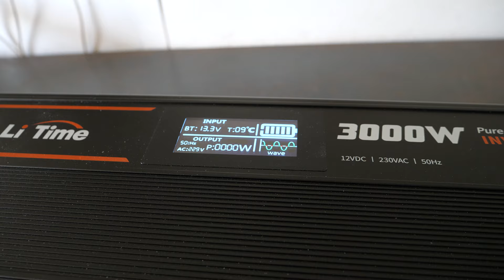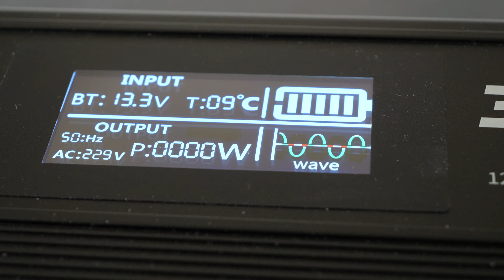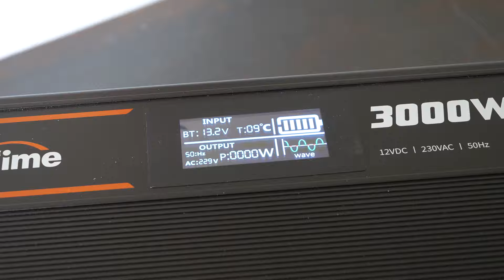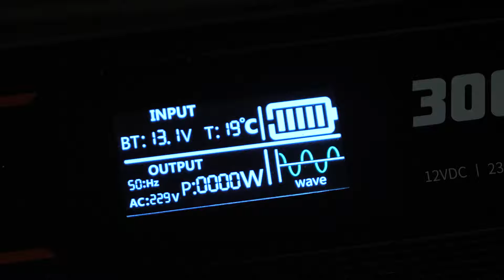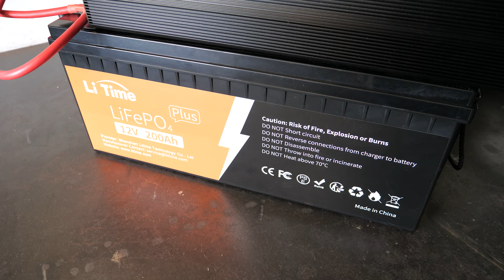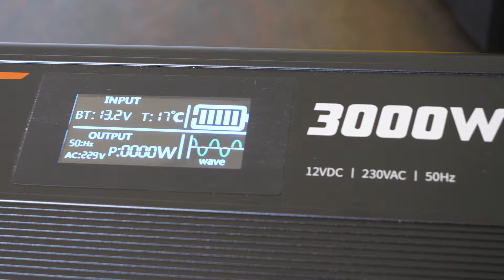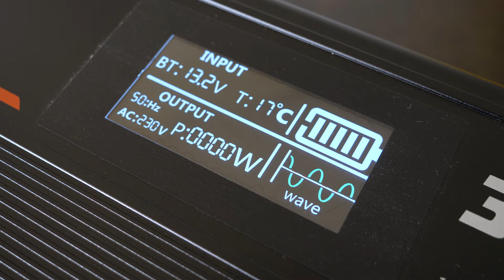3000W, tiszta szinusz, USB LiTime inverter 12V 230V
Ebben a videóban kipróbálom ás bemutatom a LiTime 3000W-os tiszta szinuszos inverterét.

5% kedvezmény kupon a vásárláshoz: RACKAANDROLL